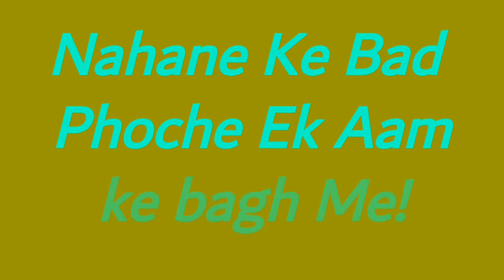Gao me Masti||Amazing Moments of my life|| Sathla Village|| mktech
Hello Friends,
Is vlog me aap logo ko ek alag hi maza aane wala hai.Kyu ki isme gao ki life dikhayi hai.kaisi hoti hai.kha jaakr nahate hai.kaise garmi me time spend karte hai.aam ke bagh dikahye.ye Ek alag level ka vlog hai..last tak dekhe.aur pasand aaye to yaar like share subscribe zaroor krna.aur comment kar ke batana,apna.feedback dena zaroor,

Note:-All the picture and music shown in the video belongs to be respected owner's and not Mine..
I am not owner of any picture audio,video that shown in the video.||

infringing.